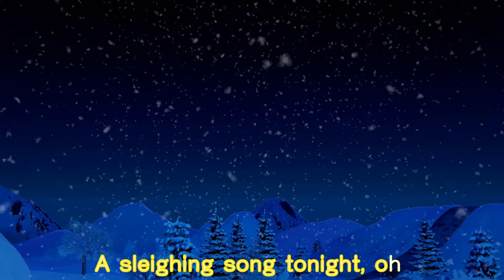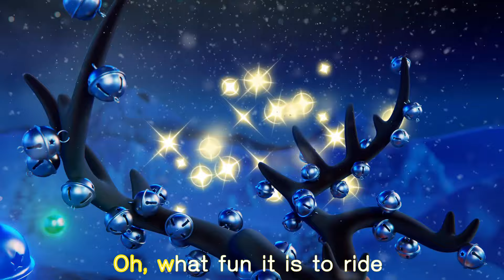🎵🎶 All-Time Favorite Songs! | 🎉 Enjoy Traditional Songs with Shimajiro 🐯 | Fun Melodies 🎶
Celebrate the joy of timeless music with Shimajiro and friends in this delightful compilation of traditional songs! 🌟🎵 This collection features beloved classics that have been enjoyed by generations. Sing along to "Bingo," "Twinkle Twinkle Little Star," and "Deck the Halls" for a dose of nostalgia and fun. 🎶✨ Enjoy the festive spirit with "Happy Birthday" and "Jingle Bells," and keep the energy high with "Head, Shoulders, Knees and Toes" and "London Bridge is Falling Down." With lively tunes like "The Wheels on the Bus," this compilation is perfect for enjoying classic melodies that kids love. Join Shimajiro for a musical journey through the best of traditional songs and create joyful memories with these timeless favorites! 🎉🎶

Welcome to Shimajiro - Songs for Toddlers's official Youtube Channel! This channel specializes in songs and music for young children and is built on the following foundations:
1. A curated learning channel that 1-2 years old can watch safely.
2. Songs and videos with educational themes and vital life-skills, all presented by fun, memorable, and engaging songs that children will want to imitate.
3. All our videos are never longer than 25 minutes, as we believe this is a good duration for toddlers to be on a screen. We also have have videos with 1-2 minutes duration if you want something shorter for them.
4. Sing, dance and have so much fun while learning with our drearest Shimajiro, his family and his friends!

And for the older kids, please visit our Official Shimajiro's Youtube Channel!  where they will enjoy the Shimajiro's adventures and learn good values with educational and fun episodes of 8 minutes:

Nursery Rhymes, cartoon, Toddler videos, kids videos, Shimajiro, kids songs, toddler songs